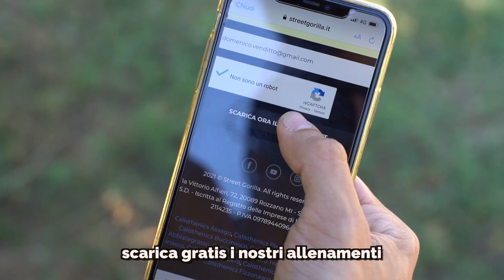TOMASIN PROVA UN CIRCUITO ESTREMO